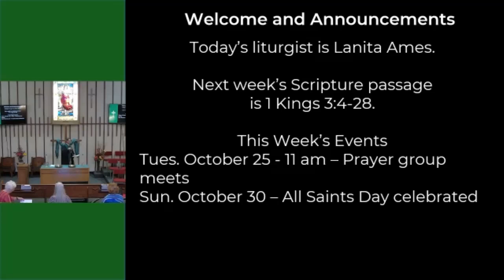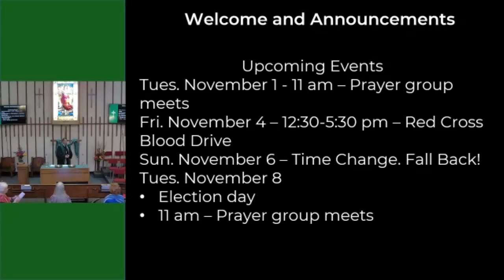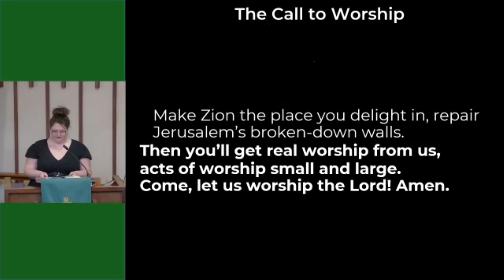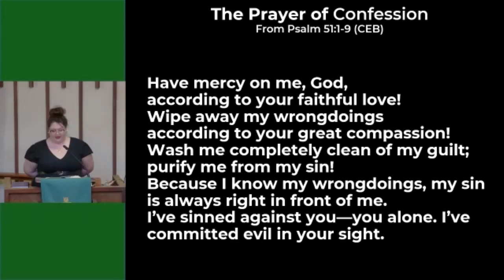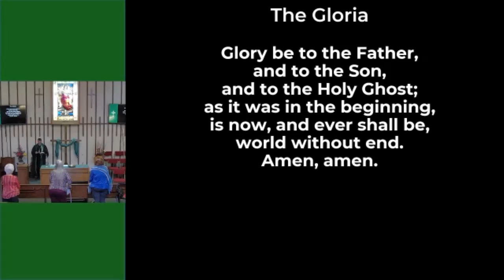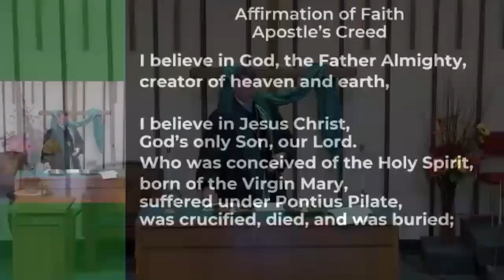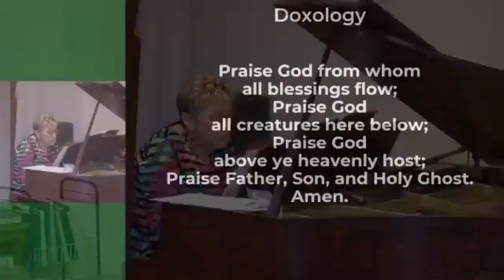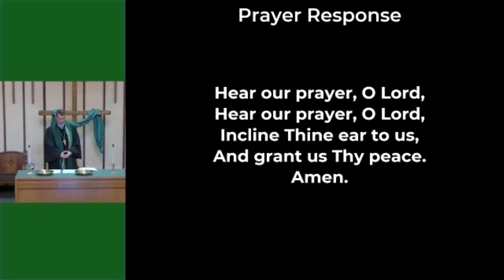Who is the bad guy? - October 23, 2022 - The 20th Sunday After Pentecost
Worship from First Presbyterian Church of Marion, Illinois.